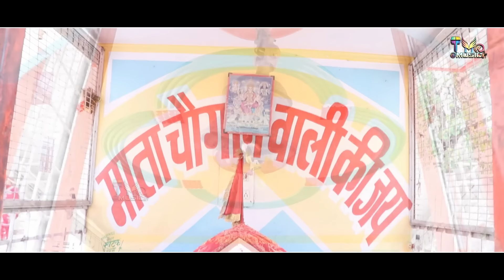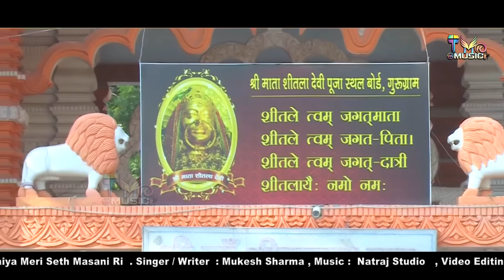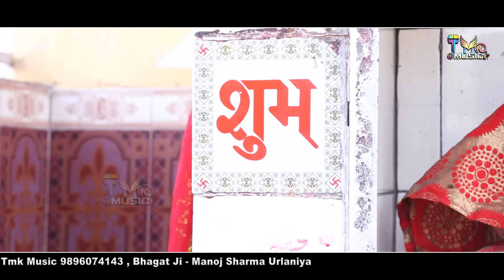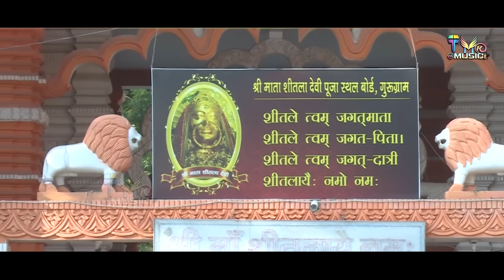choganan mata & sheetla mata bhajan : Mukesh Sharma | स्पेशल चौगान माता भजन| Non Stopशीतला माता भजन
choganan mata & sheetla mata bhajan : Mukesh Sharma | स्पेशल चौगान माता भजन| Non Stop शीतला माता भजन

Song :  choganan mata & sheetla mata nonstop bhajan
Singer -  Mukesh Sharma
Lyrics : Mukesh Sharma
Starring :  Mukesh Sharma
रिकॉर्डिंग :  Natraj Studio
Video Editing   : DK BAHMANIYA
Sp.Tnks :- bhagat manoj sharma urlaniiya

Music Label : TMK_MUSIC...